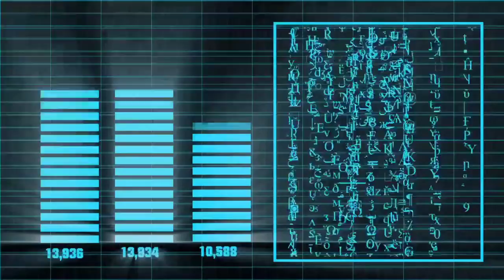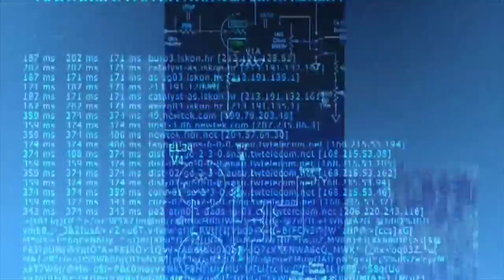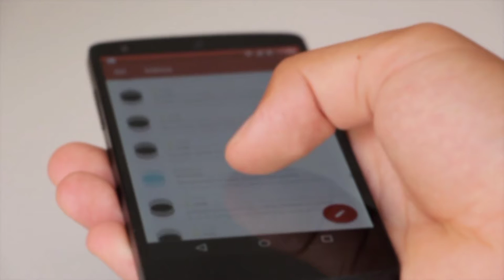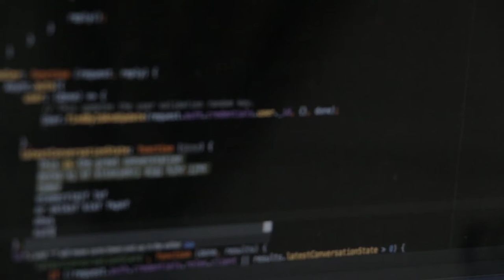Apa itu Darknet atau darkweb!!??, sisi positif dan negatif darkweb...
apa itu darknet/darkweb!!??
         darknet merupakan situs web yang tidak bisa di akses melalui mesin pencari seperti google dan bing, darknet/darkweb menggunakan protokol standar seprti HTTP/HTTPS sehingga kamu bisa menemukan darkweb/darknet dengan menggunakan bowser umum seperti croom, safari, edge dan firefox.

      mohon maaf jika kata-kata atau nada bicaranya masih kaku teman-teman karena maklum masih belajar. terima kasih permaklumannya 🙂 dan tunggu video kami berikutnya ya!